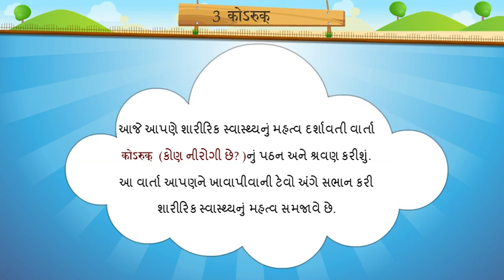3 कोडरुक II KODRUK II SHRAVAN II STD 7 II SANSKRIT II SEM 1 II CHAPTER 3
EDUCATION FREE

.HINDI.

.GUJARATI.

STD 5 GUJARATI SEM 1 ALL CHAPTER -